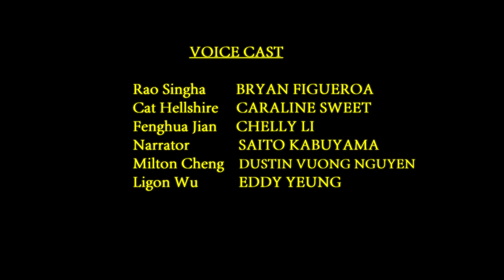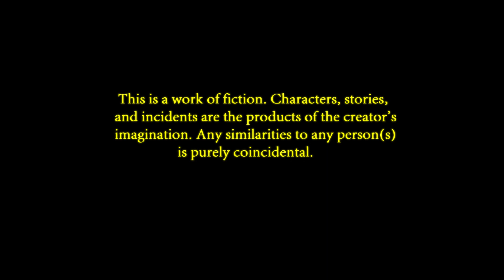Everlasting Shenjiu: Scene 5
Rao Singha, Cat Hellshire, and Fenghua Jian travel to Hong Kong to retrieve Rao's Everlasting Shenjiu back after it was stolen by Kurokage on behalf of Milton Cheng. To get close to Milton, Fenghua auditions for the Lunar New Year Dance Concert hosted by Milton and encounters the director of the concert, "The Dancing Fist of Wan Chai", Ligon Wu.

*Contains sounds of alcohol use, profanity, and violence*

CAST
Rao Singha BRYAN FIGUEROA
Cat Hellshire CARALINE SWEET
Fenghua Jian CHELLY LI
Narrator SAITO KABUYAMA
Milton Cheng DUSTIN VUONG NGUYEN
Ligon Wu EDDY YEUNG

MUSIC
Hong Kong Streets by Hamelsham Music (P.D. Winter)
Dancing Fist by Richard Cartlidge
Chinese D Major Symphonic Orchestra by ENMUSIC (UK Freelancers Ltd)
Yugen by Richard Cartlidge

Written, Produced, Edited, and Directed by Bryan Figueroa